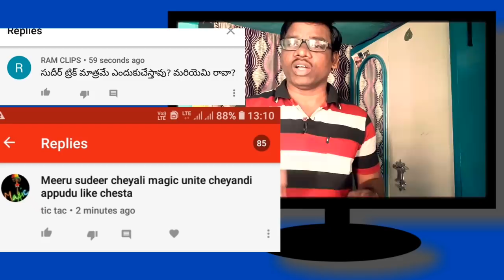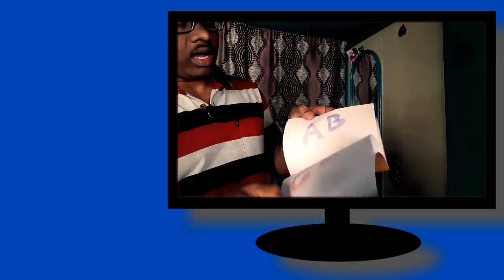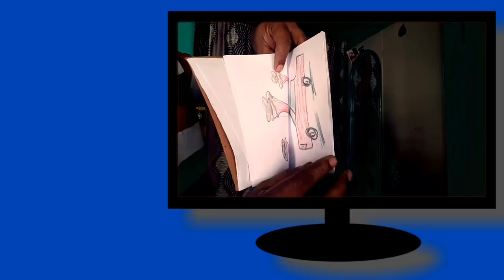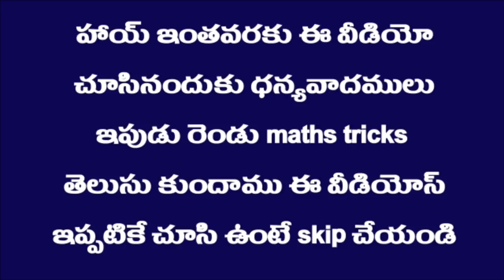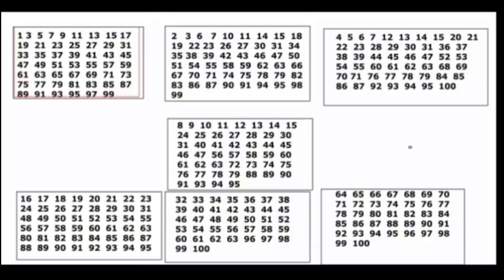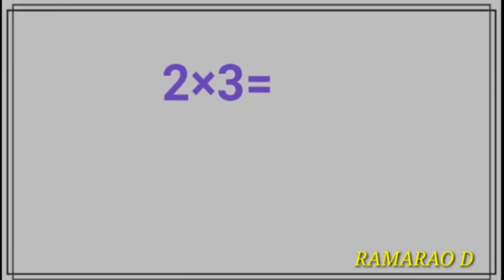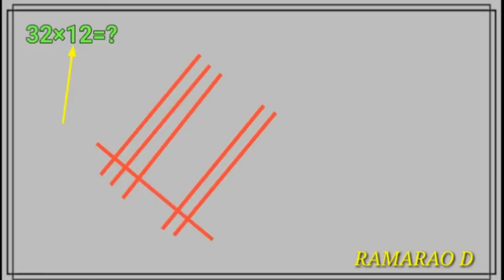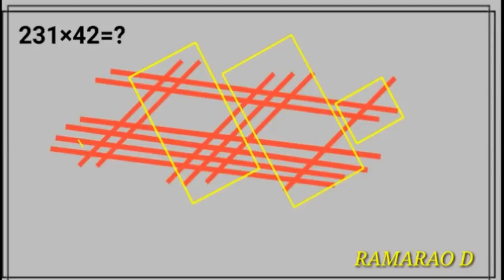సుడిగాలి సుధీర్ చేయని మేజిక్ ఏమిటి?magic book secret revealed and two maths trick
హెల్లో friends మేజిక్ అంటే కుతూహలం ఉన్న వారు పర్ట్ టైం గా మేజిక్ చేసి ఉపాది కలిగించుకొవచ్చు నా చానెల్ videos కి మీ టాలెంట్ ని జోడించి success సాధించండి "best of luck "hi this is Telugu mix channel we are published more Telugu videos about magic,maths tricks,video editing, comedy etc, and in this video etv sarainollu dussera show sudeer magic secrets reveal, in this show sudigali sudeer performe currency magic,dove magic,ball magic,about sudigali sudeer pavuram magic trick explanation
Sudigali Sudheer(Sudheer Anand) is anIndian film actor and stand-up comedian, who is known for his performance in theTelugu TV comedy shows Jabardasth andExtra Jabardasth. He has also appeared on Dhee Ultimate Dance Show as a Team Leader for Season 9 and Season 10. Before joining the Jabardasth show, he worked as a Magician inRamoji Film City,Hyderabad, India and popularly known asMega Family fan. He is a Successful TV Entertainer, which have most views on YouTube. All his works are Family Entertainers.[citation needed] He is anHome-Theatre Super Starof Tollywood. He hasYouth followings inAndhra Pradesh andTelangana. now we explained how sudeer did the magic inD10,related tags for video:
sudigali sudeer magic trick reveal sudigali sudeer magic revealed secret of sudigali sudeer magic sudigali sudeer in d10 in etc Telugu jabardast performance by sudeer sudigali in d10 in etv
hi this is Telugu mix channel   we are published more Telugu videos about magic,maths tricks,video editing, comedy etc, and in this video about sudigali sudeer magic trick explanation
sudigali sudeer magic trick reveal sudigali sudeer magic revealed secret of sudigali sudeer magic sudigali sudeer in d10 in etc Telugu jabardast performance by sudeer sudigali in d10 in etv dhee jodi latest,dhee jodi dance dhee jodi latest episode,dhee jodi 12th december episode,